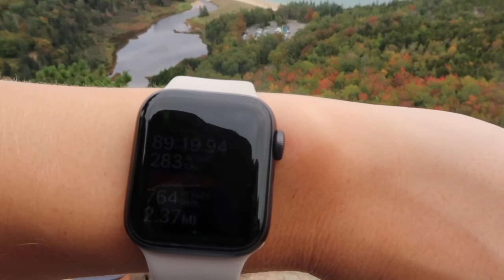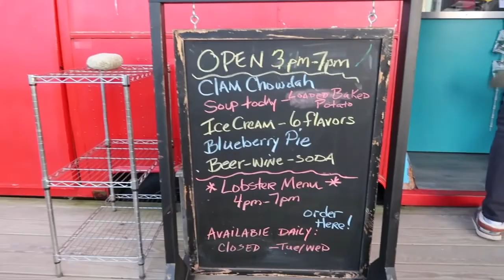Maine Trip 2022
Michael and I took a trip to Maine, Bar harbor, and Acadia National Park. We explored the cute small town and all the shops. Then experienced the amazing hiking and views at Acadia National Park! We stayed in the camper at a beautiful KOA right on the water. Beautiful trip and I hope you enjoy watching our favorite memories !